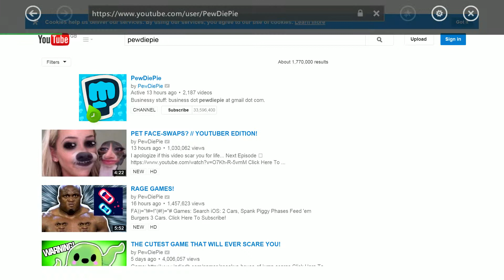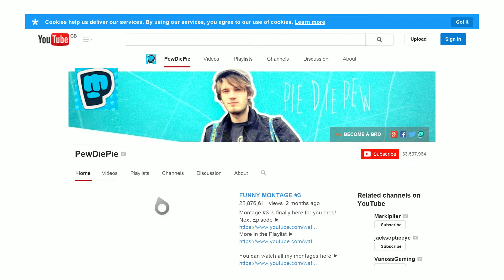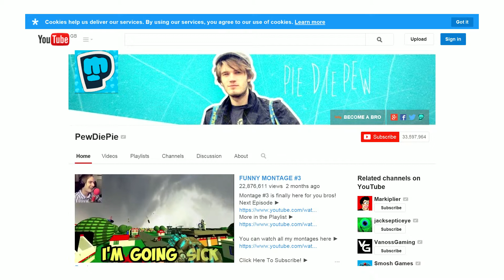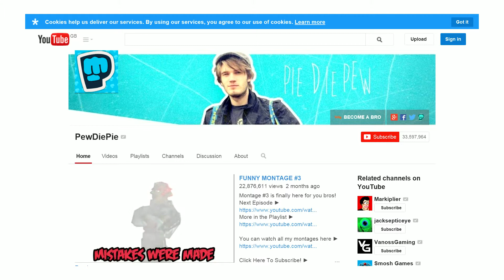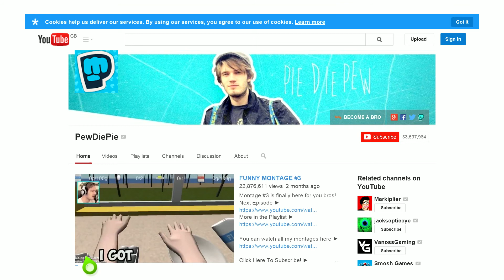mini conor reacts to youtubers #3